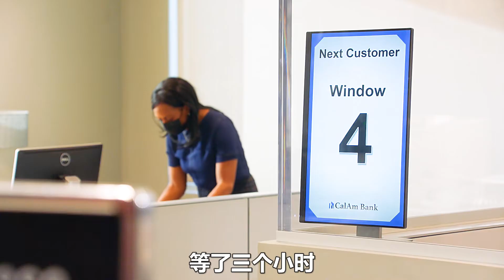世界上最笨的劫匪是怎么搶劫銀行的？他竟然老實的排隊等待叫號